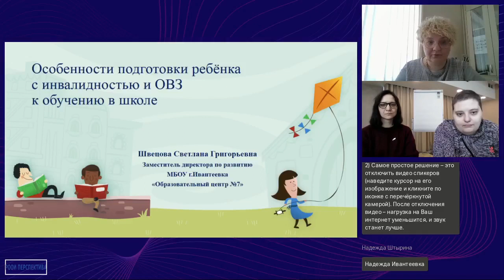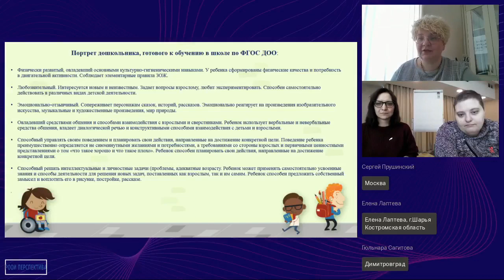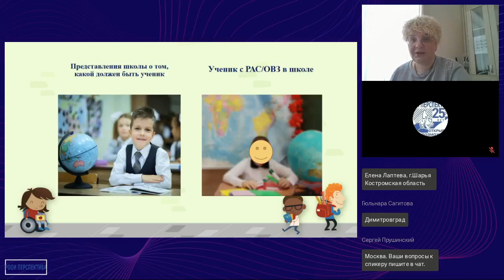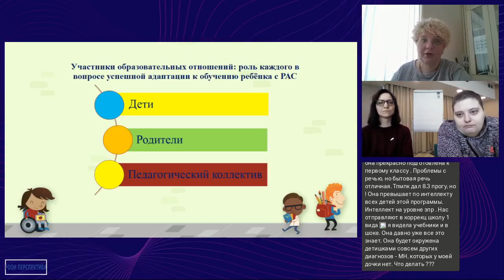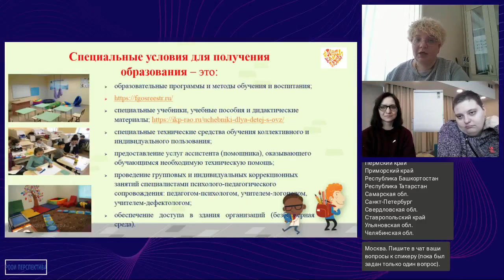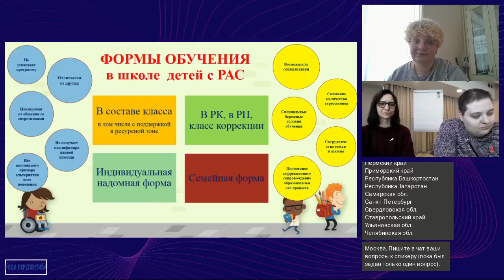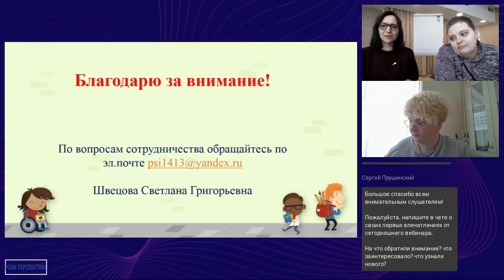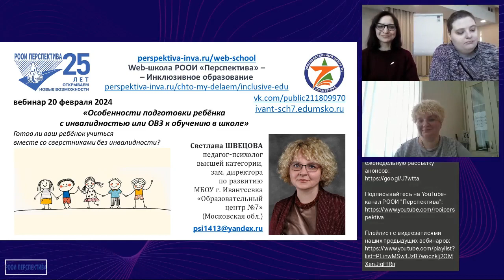(без РЖЯ) Вебинар СШ-2: Особенности подготовки ребёнка с инвал-тью/ОВЗ к обучению в школе (20.02.24)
Содержание вебинара:
– В какой школе может учиться ребёнок с ОВЗ?
– Может ли он учиться вместе со сверстниками?
– Какие условия должна создать для него школа?

Приглашённый эксперт вебинара:
Светлана Григорьевна ШВЕЦОВА,
заместитель директора по развитию МБОУ г. Ивантеевка «Образовательный центр №7» (Московская обл.),
педагог-психолог высшей категории,
ведущий специалист Академии Социального управления,
член-корреспондент Академии Цифровизации образования,
эксперт DIR Floortime.

Ведущие вебинара:
Мария Александровна НАЗУКИНА, учитель истории и обществознания,
менеджер инклюзивных мероприятий РООИ «Перспектива»;

Мария Михайловна КРАСНОВА, учитель французского языка, обучается в НГЛУ им. Н.А.Добролюбова по специальности "Тьюторское сопровождение по иностранному языку",
специалист Отдела инклюзивного образования РООИ «Перспектива».

(Готов ли ваш ребёнок учиться вместе со сверстниками без инвалидности?)

(Нюансы подготовки к школе: вебинар 20 февраля)